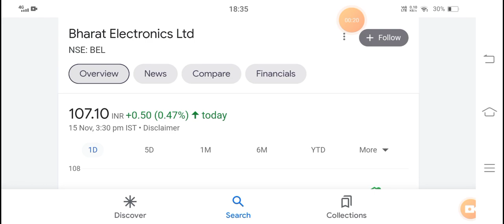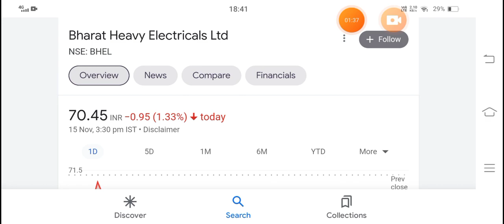💥 BEL बड़ा प्रोजेक्ट 💥 • 😭 BHEL बुरी खबर 😭 • BEL SHARE LATEST NEWS • BHEL SHARE LATEST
topic covered

bhel
Bel